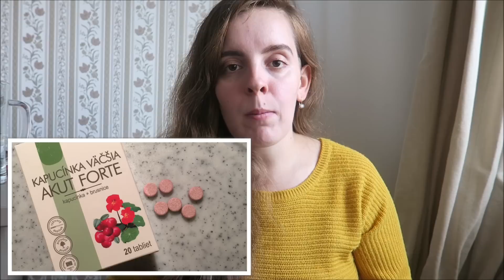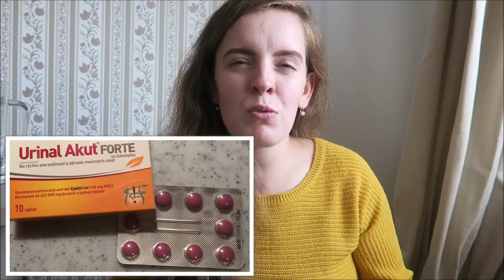Na kus reči / zápal močových ciest a výtoky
❀ Dnes budem rozoberať trochu intímnejšie témy, ktoré sa však týkajú všetkých žien a niekedy dokonca aj mužov. Video obsahuje moje osobné skúsenosti, tipy a triky ktoré fungovali u mňa a preto ich odporúčam. Nezaručujem, že to zaberie v každom prípade.
❀ Ak sa Vám video páčilo, budem rada ak nechajte palček hore :)
❀ Ďakujem :)

iMovie music